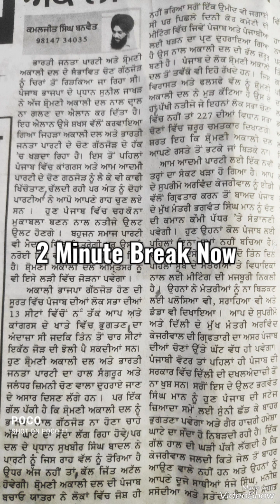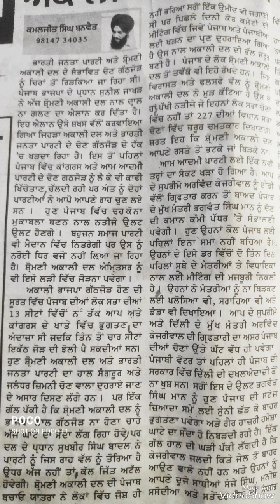Punjabi Shorthand Dictation 85wpm | Punjabi Shorthand Passage 85wpm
Your any steno problem comment me.

punjabi shorthand
punjabi steno
punjabi dictation
steno dictation
english
how to increase steno speed in
hindi
speed
stenography
how to increase marks in ssc
stenographer
how to increase typing speed for
stenographer

punjabi shorthand, dictation punjabi, 400 words per mintue, 400 wpm, shorthand, Pssb vacancies, stenographer, stenotypist, 90, wpm, 80, punjabi, dictation, 100, 110, Punjab Vidhan Sabha Stenographer
punjabi shorthand, dictation punjabi, 400 words per mintue, 400 wpm, shorthand, Pssb vacancies, stenographer, stenotypist, 90, wpm, 80, punjabi, dictation, 100, 110, Punjab Vidhan Sabha Stenographer Exam
punjabi shorthand,
dictation punjabi,
400 words per mintue,
400 wpm,shorthand,
Pssb vacancies,
stenographer,
stenotypist,
90,wpm,80,
punjabi,dictation,100,110,Punjab Vidhan Sabha Stenographernpunjabi shorthand,
dictation punjabi,400 words per mintue,400 wpm,
shorthand,Pssb vacancies,stenographer,stenotypist,90,wpm,80,punjabi,dictation,100,110,Punjab Vidhan Sabha Stenographer ExamnnLike